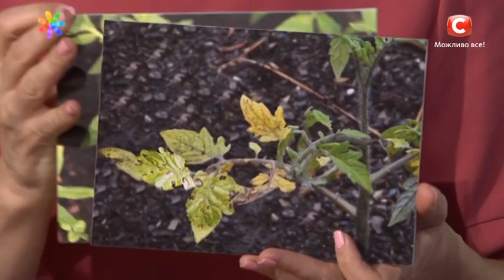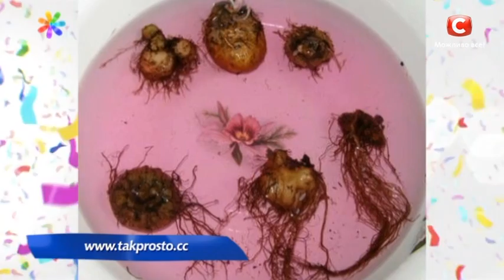Болезни помидоров: как спасти рассаду – Все буде добре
Болезни помидоров могут превратить вашу красивую рассаду в ничто! В программе Все буде добре вы узнаете, как защитить помидоры от фитофтороза. Защита, профилактика и лечение – три этапа, которые помогут уберечь вашу рассаду от неприятных воздействий. Узнайте, как предотвратить болезни помидоров с программой Все буде добре!

↓ Больше полезного ниже! ↓
► Понравилось видео? Оставь нам свой отзыв в комментариях снизу! Также сообщи об этом в комментариях. Спасибо!